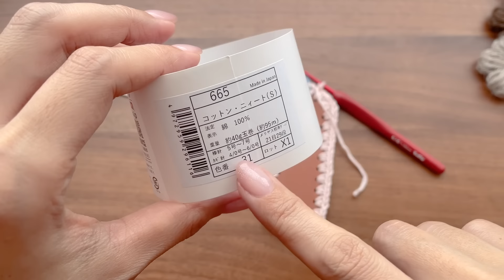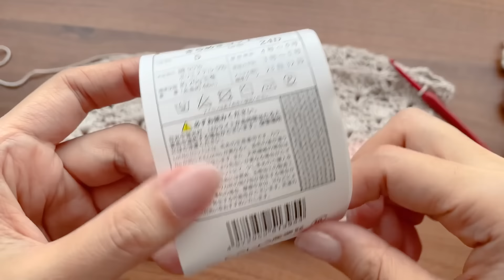【かぎ針編み】可愛い模様でやわらかランチバッグの編み方。 Crochet Bag.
底板の編み付けはコチラの動画を参考にして下さい。
両端のカーブになっている部分の5穴に3目ずつこま編み。
両サイドの真っ直ぐな所の9穴には2目ずつこま編みを入れています。
合計で1周66目になります。

底板が用意できない場合は楕円形で編んで下さい。
楕円形の編み方はブログに編み図と動画をのせています。

Seria：きらめきコットン
カラー：5番
綿95％、ポリエステル5％
20g、約48m
1玉ちょっと

Seria：UVコットン100％
カラー：5番
綿100％
20g、約61m
2玉

毛糸ピエロ：コットンニィート（S）
カラー：31番
綿100％
40g、約95m
1玉

楽天リンク：【665】コットンニィート（S）

底板編み付け：5号（3㎜）
側面以降：6号（3.5㎜）

[チャプター]

00:00 毛糸の説明
01:12 1段め
03:29 2段め
05:50 3段め
07:46 4段め
09:15 側面上部
12:12 色を変えて持ち手下
16:31 持ち手
18:36 持ち手の上
23:06 持ち手内側
26:11 完成しました。

[サイズ]

縦：約15.5cm、横：約28.5cm、マチ：約9cm

◇◇◇◇◇　本 　◇◇◇◇◇

▼モコタロウブログ（編み図やレシピの公開）

▼goody! TV

Vlog等

◇◇◇◇◇ 作品販売 ◇◇◇◇◇